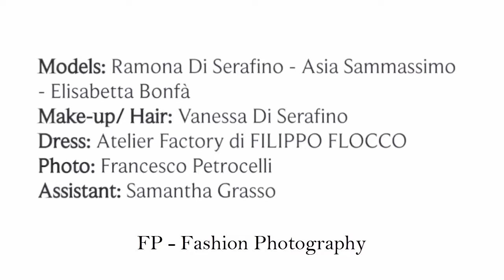FP - Fashion Photography (2)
Models | Elisabetta Bonfà - Ramona Di Serafino - Asia Sammassimo
Make-up/Hair: Vanessa Di Serafino
Dress : Filippo Flocco
Photo/Director: Francesco Petrocelli
Assistant: Samantha Grasso